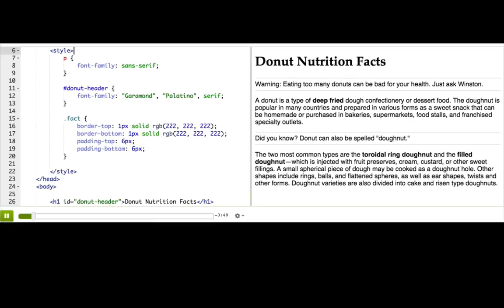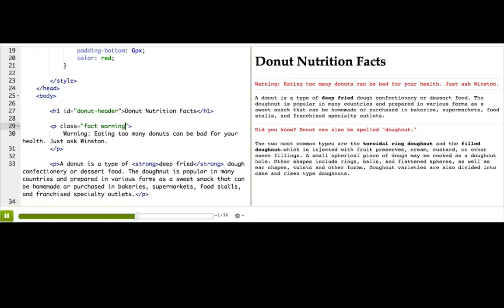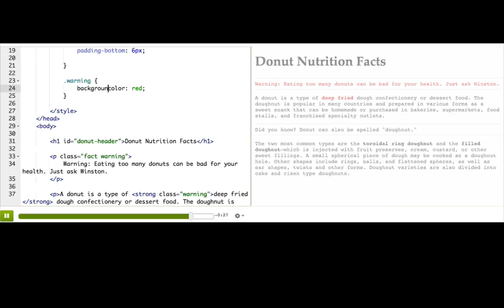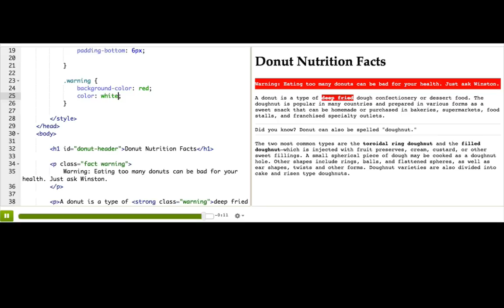Using multiple CSS classes | Computer Programming | Khan Academy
Created by: pamela